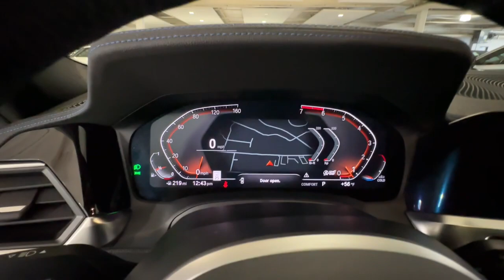2019 BMW 3_Series Portland, Beaverton, Lake Oswego, Vancouver, Hillsboro KAJ81032A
Mineral White Metallic Used 2019 BMW 3_Series 330i xDrive Sedan available in 2001 SW Jefferson Street, Portland, Oregon at BMW Portland. Servicing the Portland, Beaverton, Lake Oswego, Vancouver, Hillsboro, OR area.

#{MAKE}
#{MODEL}
2019 BMW 3_Series 330i xDrive Sedan - Stock#: KAJ81032A

BMW Portland
2001 SW Jefferson St

LOW MILES - 21393! 330i xDrive trim. FUEL EFFICIENT 34 MPG Hwy/25 MPG City! $1900 below Kelley Blue Book! Heated Seats NAV Sunroof Dual Zone A/C iPod/MP3 Input Back-Up Camera All Wheel Drive Turbo M SPORT PACKAGE LIVE COCKPIT PRO PARK DISTANCE CONTROL HEATED FRONT SEATS HEATED STEERING WHEEL REMOTE ENGINE START. KEY FEATURES INCLUDE: Back-Up Camera Turbocharged iPod/MP3 Input Dual Zone A/C Sunroof All Wheel Drive Rear Air Onboard Communications System Steering Wheel Controls. OPTION PACKAGES: M SPORT PACKAGE M footrest and signature key LED Fog Lights Active Driving Assistant cross-traffic alert rear For vehicles equipped w/navigation speed limit info is additionally included Variable Sport Steering LED Headlights w/Cornering Lights Without Lines Designation Outside SensaTec Dashboard Wheels: 19 x 8 M Double-Spoke Bi-Color Jet Black (Style 791M) Tires: 225/40R19 All-Season Run-Flat Shadowline Exterior Trim Comfort Access Keyless Entry Lumbar Support Aluminum Tetragon Interior Trim SiriusXM Satellite Radio M Steering Wheel M Sport Package (337) M Sport Suspension Aerodynamic Kit Active Blind Spot Detection LIVE COCKPIT PRO navi Apple CarPlay Compatibility Connected Package Pro HEATED FRONT SEATS REMOTE ENGINE START PARK DISTANCE CONTROL HEATED STEERING WHEEL. EXPERTS REPORT: Great Gas Mileage: 34 MPG Hwy. A GREAT TIME TO BUY: This 330i xDrive is priced $1900 below Kelley Blue Book. MORE ABOUT US: BMW Portland is focused on providing customers with an honest and simpler buying and service experience. We believe in giving customers straightforward information so that they can make confident decisions. All vehicles are equipped with StarGard priced at $599. Plus license and title and $150 title and registration processing fee. Price does not include a charge for 0.40% Oregon Corporate Activity Tax. A 0.5% state sales tax will be added to new vehicle